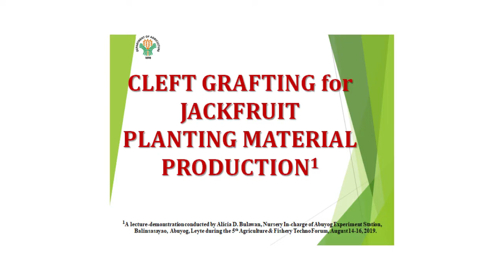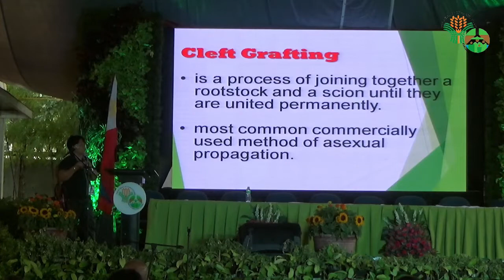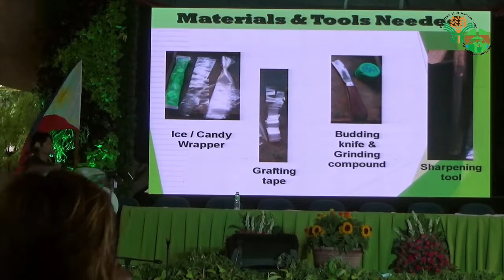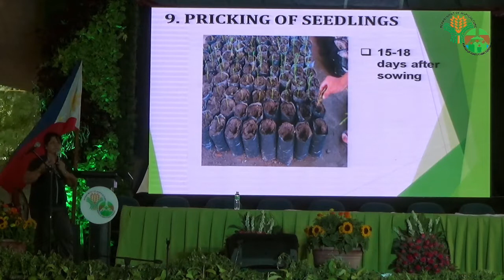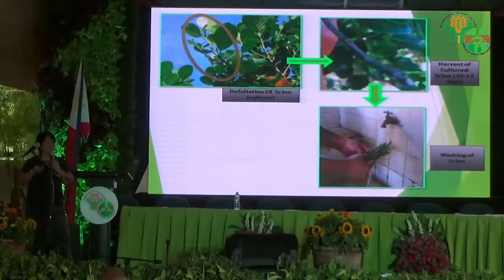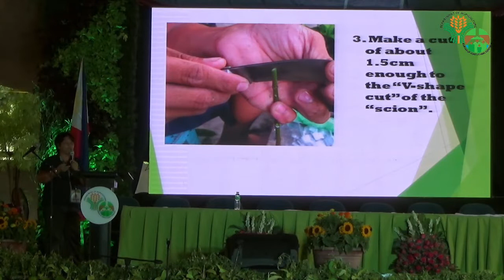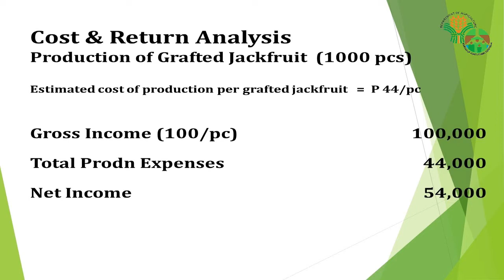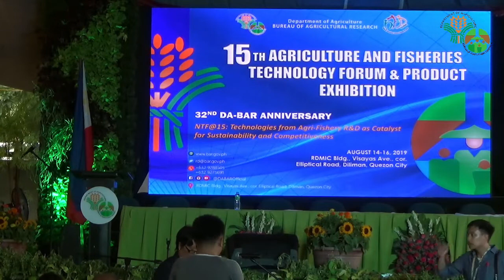Cleft Grafting for Jackfruit Planting Material Production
Cleft grafting is a grafting technique which allows the union of a rootstock limb that is much larger in size than the scion piece. Cleft grafting is conducted in late winter when both the rootstock and the scion are in a dormant condition.